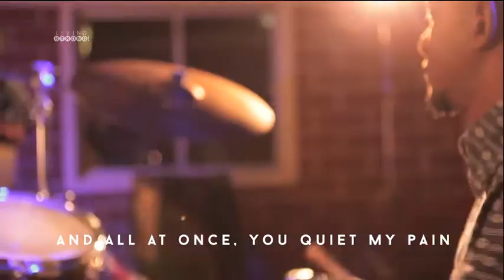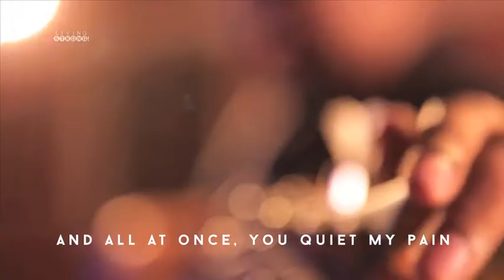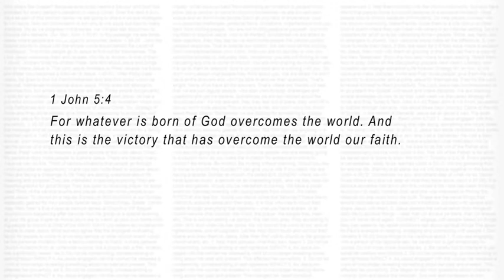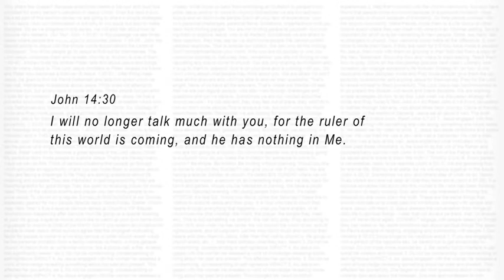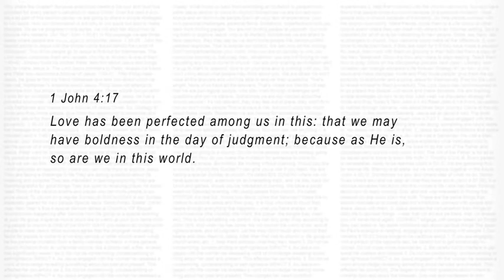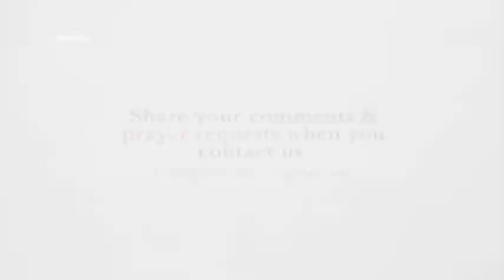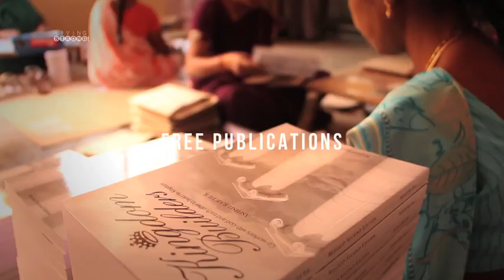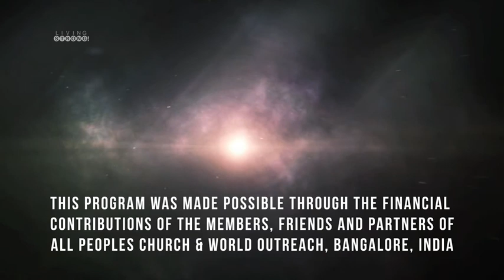E-227: Born To Overcome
Overcome means to conquer, to have victory over, to gain mastery over. Everyone who is Born of God, overcomes. Jesus, is our Model who had mastery over the world, the flesh and the devil.

Featured in this episode:
* Song "One Word" performed by APC Worship Band and 'Default' performed by Vihan Damaris

Watch these episodes on the following TV Networks:
GodTV - Mondays - 9PM IST
Rakshanatv - Thursdays - 8PM IST